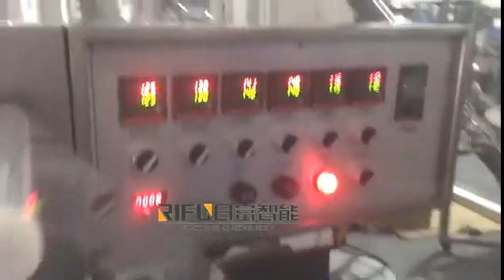لة تغليف السيلوفان بوب لصناديق المجموعات الصغيرة 360p